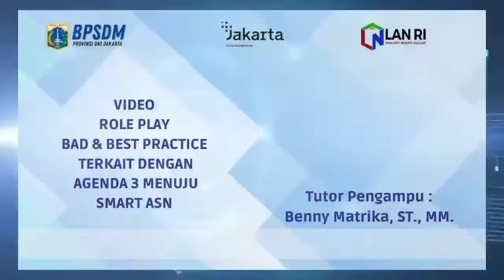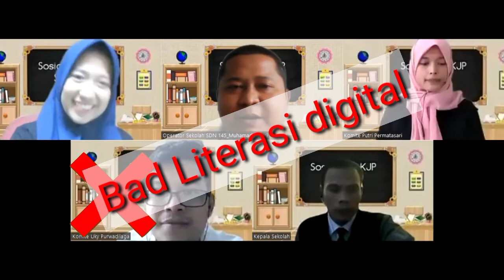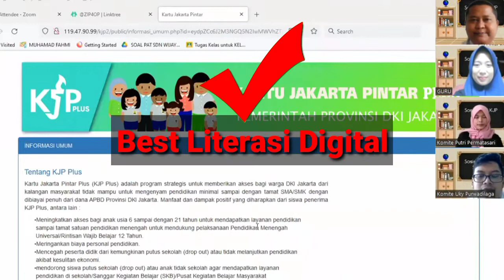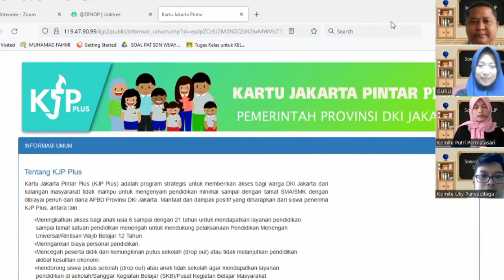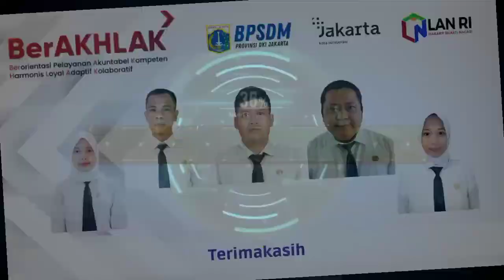Role Bad dan Best Practice SMART ASN Agenda 3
Pemeran :
1. Kepsek             : Pa Mukharomin
2. Operator sekolah  : Bu Fahmi
3. Guru            : Bu Jenny
4. Komite sekolah   : Pa Uky & Bu Putri

Sosialisasi terkait penyaluran KJP

Guru Bu Jenny : Assalamualaikum wr wbr, selamat pagi bapak ibu sekalian hari ini kita
akan melakukan rapat sosialisasi rapat KJP tahap I. Baik sebelum kita mulai sosialisasi ini, para peserta rapat untuk mematikan mikroponnya.
Bu jenny   : Pak Uky maaf tolong dimatikan microponnya
Pa uky   : Ooo.. baik bu.., maaf sebelumnya saya tidak mengerti cara
  mematikannya (Bad Literasi Digital)
Pa Fahmi   : Baik pak Uky tinggal mengklik gambar micropon yang ada disebelah
  kiri paling bawah. (Best Literasi Digital)
Pa Uky : Yang mana pak?...
Bu Putri   : yang ada tulisan Mute pak !!!
Pa Uky   : memangnya mute artinya apa??? (Bad Multilingual)
Bu Putri   : Mute itu artinya bisu, kalo di zoom berarti mematikan micropon (Best
  Multilingual )
Pa Uky   : Ooo iya ini saya ketemu
Bu Jenny   : Baik semuanya sudah bisa dikondisikan ya… setelah ini kita akan
  mendengarkan arahan dari kepala sekolah. (Best
  Hospitality)___________
Bu Putri   : Yahhh ada sambutan bikin lama saja.. (Bad Hospitality )
Pa Omin   : Assalamu’alaikum wr. wb. Selamat pagi, salam sejahtera. Baik, terima
  kasih kepada bu Jenny atas kesempatan dan waktunya. Untuk
  mengenai KJP saya serahkan kepada operator sekolah
Pa fahmi : ? maaf pak saya belum siap, maluuu !!! (Bad Profesionalisme)
Pa Omin   : Ooo begitu, baik bapak ibu.. KJP merupakan kartu akses Pendidikan
  di Provinsi DKI Jakarta. Kepanjang KJP adalah Kartu Jakarta Pintar.
  (Best Profesionalisme)
Bu Putri   : Yang berhak mendapatkan KJP itu siapa pak ??
Pa Omin   : baik saya akan share screen di laman KJP, Aduuhhh ini bagaimana
  ya, susah share screennya. (Bad Literasi Digital)
Pa Fahmi   : Saya bantu pak !!! -sharescreen- (Best literasi digital)
Pa Omin   : dilansir laman resmi KJP Plus berikut adalah syarat dapat KJP Plus:
 Siswa yang berhak menerima KJP PLUS harus memenuhi
 persyaratan seperti berikut :
1. Terdaftar dan masih aktif di salah satu satuan pendidikan di Provinsi DKI Jakarta.
2. Terdaftar dalam DTKS,DTKS Daerah dan/ atau data lain yang ditetapkan dengan Keputusan Gubernur
3. Warga DKI Jakarta Berdomisili di DKI JAKARTA yang dibuktikan dengan Kartu Keluarga atau surat keterangan lain yang dapat dipertanggung jawabkan. (Best Networking)
  Bukan begitu pak Fahmi ??
Pak Fahmi   : Maaf pak saya belum baca website dari KJPnya. (Bad Networking)
Bu Jenny   : Baik bapak ibu, apakah ada yang mau disampaikan atau ditanyakan
  terkait KJP ini?
Pak Uky   : Saya bu !!! Saya ingin memperjelas saja, jadi kalo tidak memiliki KK
  DKI tidak boleh ya bu…, baik kalau begitu saya akan
  mempergunakan KJP ini sesuai dengan fungsinya. Terima kasih atas
  penyampaiannya. (Best Nasionalisme)